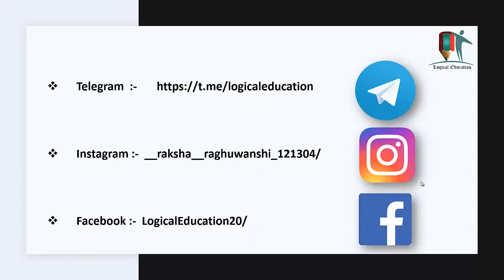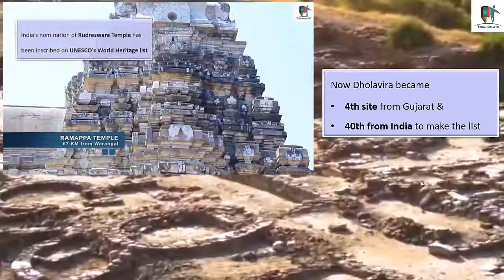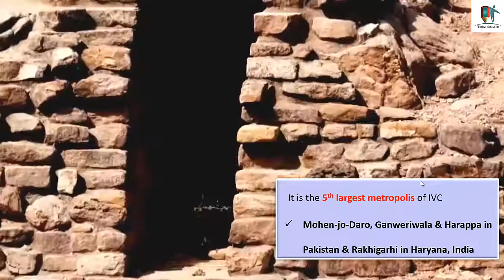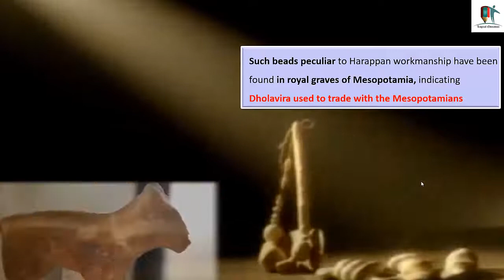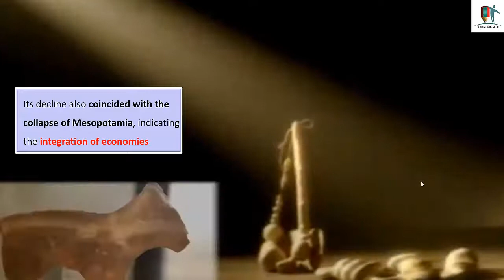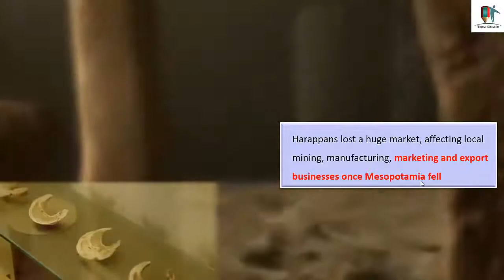Harappan City Dholavira Gujarat gets UNESCO World Heritage Site Tag| 40th Indian World Heritage Site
In this Video we will discuss about Dholavira, Archaeological site of a Harappan-era city received the UNESCO world heritage site tag.

White Fungus in COVID Patient More Dangerous than Black Fungus, How it is different from BlackFungus

Mucormycosis - DISEASE CAN BE DANGEROUS IF IGNORED | How it is related to COVID and How to save Life

When you need Hospitalization and Oxygen in Corona, Register for Vaccine for above 18 from 28 April